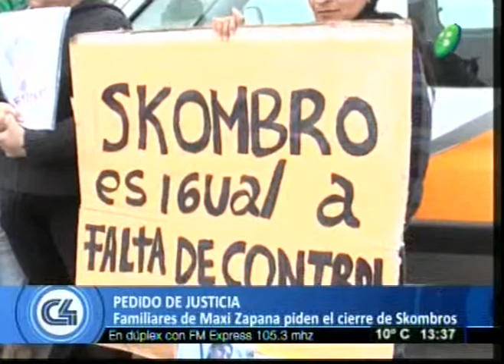Pedido de justicia por Maxi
Programa:C4Noticias
Beatríz Aparicio, Madre de Maxi Zapana
Familiares de Maxi Zapana piden el cierre definitivo del boliche Skombros